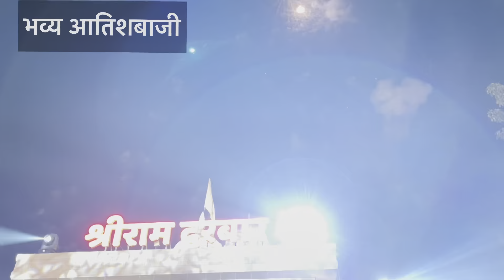||राम दरबार दीपउत्सव कार्यक्रम कोरबा|| ram darbar dip utsav karyakarm korba